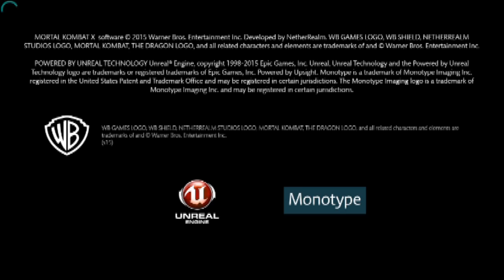Mortal Kombat X - Gameplay # 1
This is my gameplay of Mortal Kombat X.